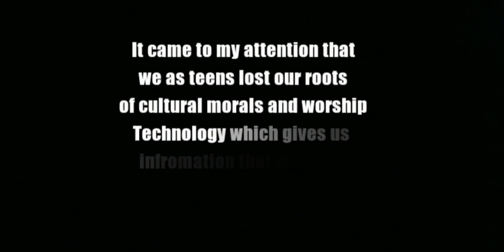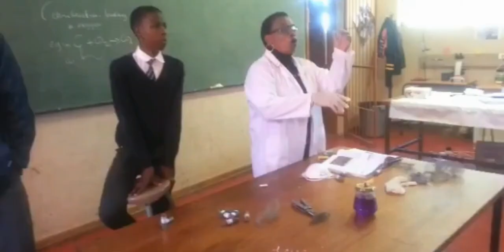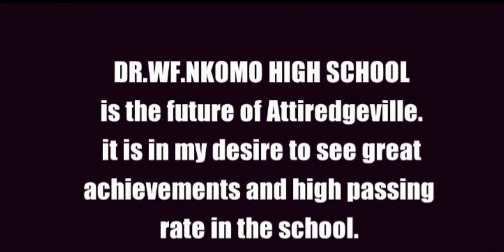DR.WF.NKOMO HIGH SCHOOL